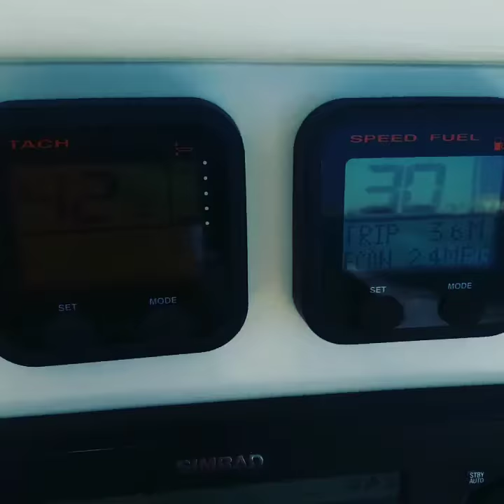Used 2013 Sailfish 240 CC for sale in Seminole Florida 33772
2013 SailFish 240CC. Yamaha 300 around 320 hours.
ONLY OFFERED BY @USACOASTALMARINE USA Coastal Yacht Sales

The 240CC designed by family anglers and built for the hardcore offshore anglers, where performance, fishing functionality, and durability are mandatory requirements for offshore tournaments or just for an afternoon cruise.  The 240CC utilizes our Sailfish VDS (variable deadrise stepped) hull, to give you the driest, best performing ride and the most fuel-efficient hull in its class. The updated designed helm facing offers more space to accommodate now larger flush mountable electronics and larger console headspace makes this a family, fishing, fun machine. With the standard 35-gallon transom livewell you will be able to carry enough bait to give you an edge on the competition. Also the simplest things matter, like the standard toe rail for fighting those fish over the sides, along with cup holders every where you turn, makes this boat one of the best thought out design in its class. 240CC is available with single or twin outboards to fit anyone's needs or desires. Add the retractable Ski Tow Bar and turn your fishing machine into a family fun day with water sports activities.